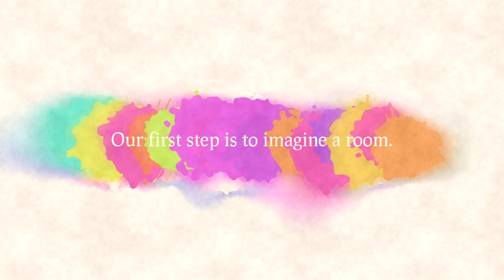lingeringInMirroredPlanes Trailer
Trailer for lingeringInMirroredPlanes, a minimalist watercolour loop sequencer with generative text prompts.